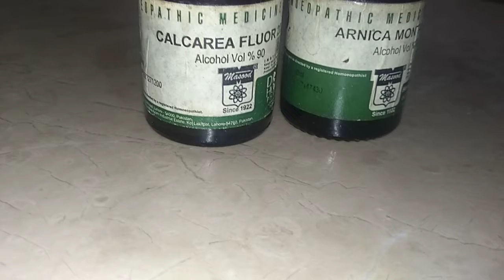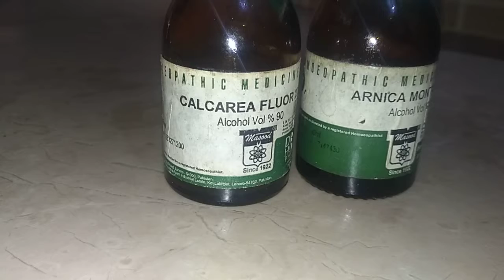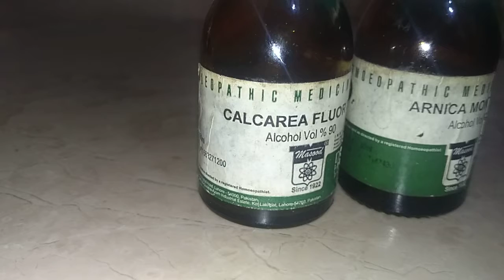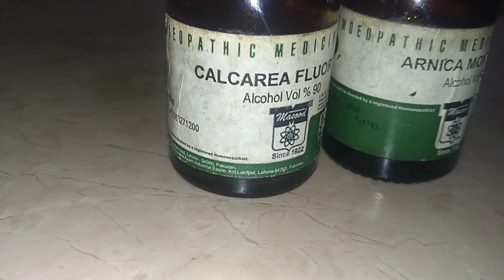Dr sadia Faisal remedy for uterus after operate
Its medicine  is excellent  in after operating. Its excellant work in uterus Muscles .and pain for uterus and  it remedy  best prove Uterus and breast fibroids .Good for Fracture  bones and weak  bone